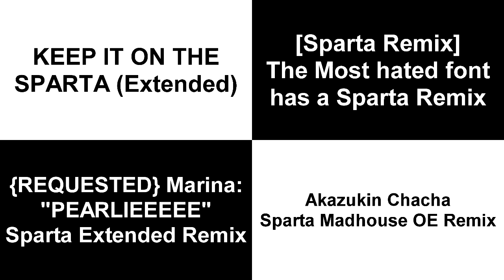Sparta Remixes Side By Side 126 (Spartaremixessidebyside Version)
Inspired By: Spartaremixessidebyside Closed